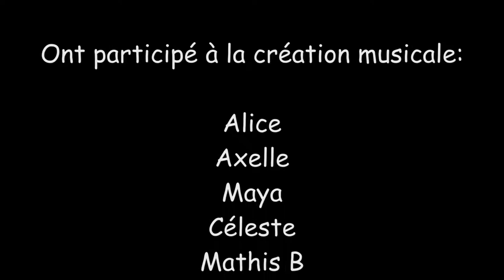"Mon confinement" : Classe de 4A - Collège Denis Brunet - Saint-Sorlin en Valloire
Projet musical - Création - Les élèves racontent leur confinement en musique, exprimant leurs angoisses ou leurs envies de liberté. Ils ont choisi et enregistré les sons qui les accompagnaient durant cette épreuve difficile. Ils ont ensuite utilisé l'application "garageband" pour construire et monter leur projet.